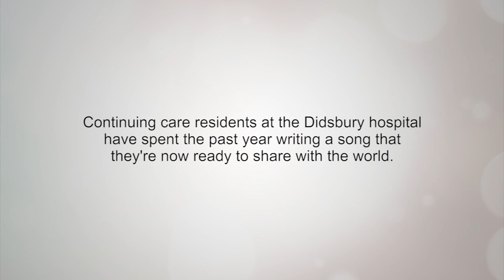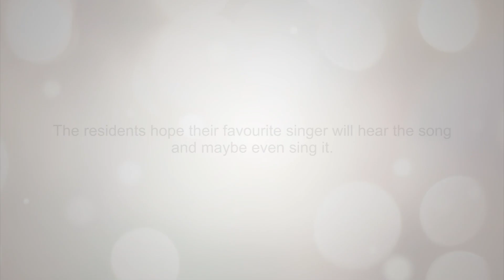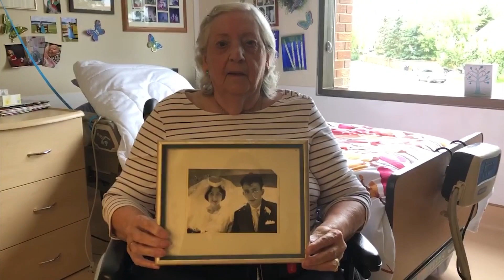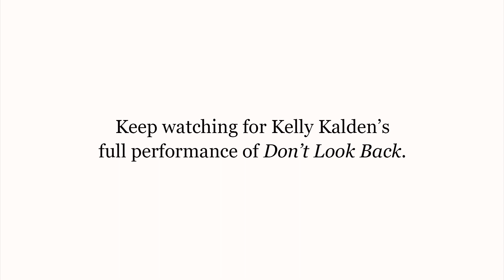Continuing care residents pen song for Streisand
Continuing care residents at Didsbury hospital decided to write a song for their favourite singer, Barbra Streisand. Supported by the facility's music therapist, the residents wrote the music and words over the course of a year — and the song, Don't Look Back, is now complete. "We all need a little bit of hope," says Brenda Jones, a resident and one of the songwriters. "This song inspires the young and the old."